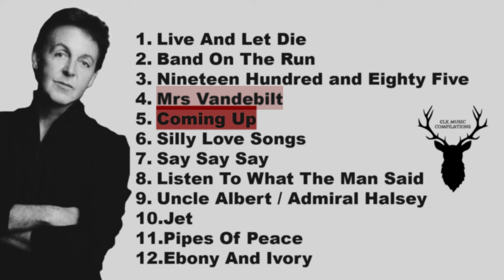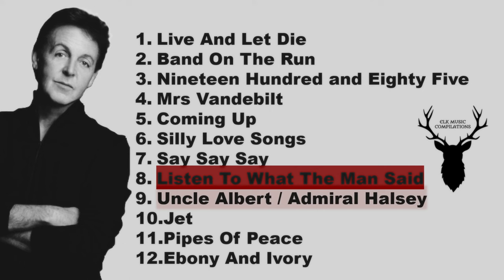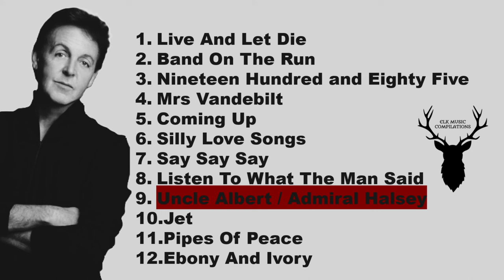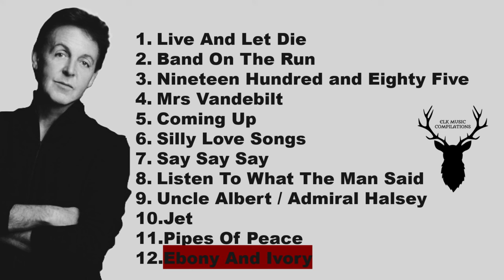Paul McCartney Greatest Hits